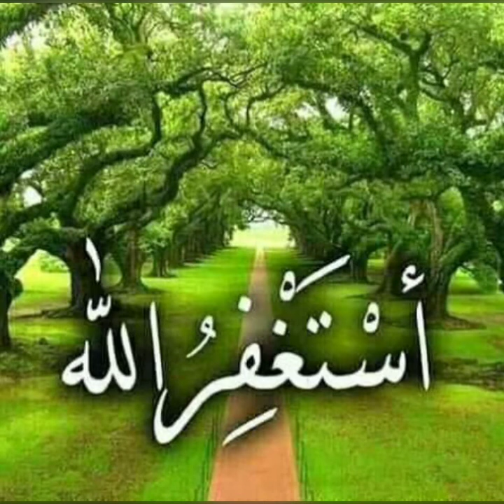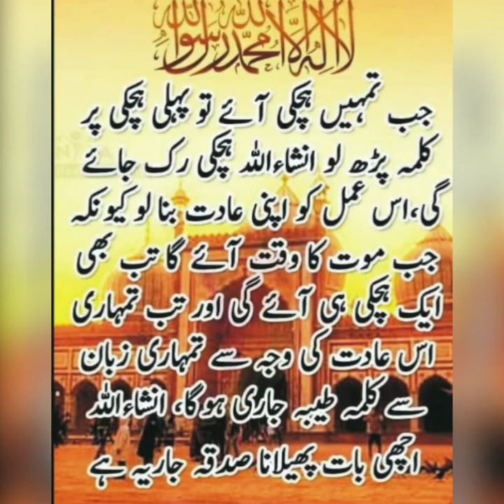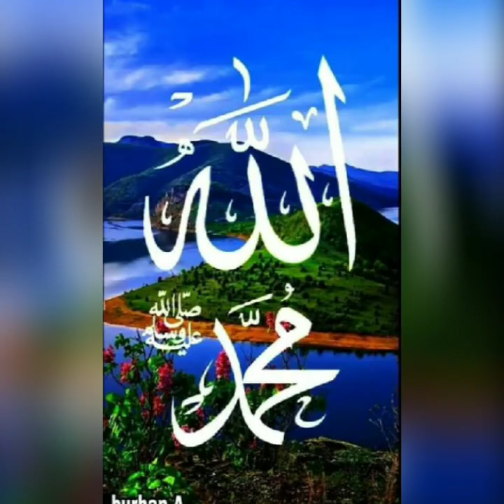26 January bayan